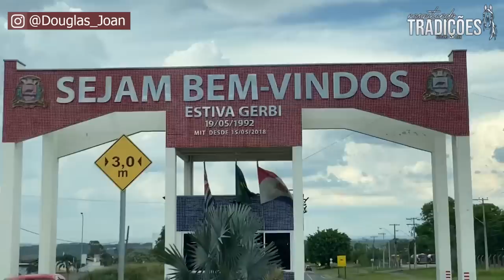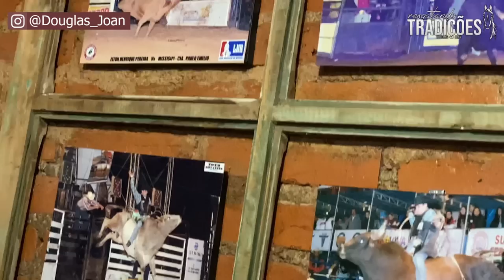História de Elton Pereira / Resgatando tradições / Apresentado por Douglas Joan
Conheça a história desse grande competidor do rodeio em touros, que tem uma linda história dentro do rodeio brasileiro.